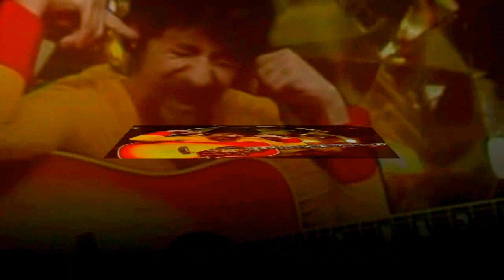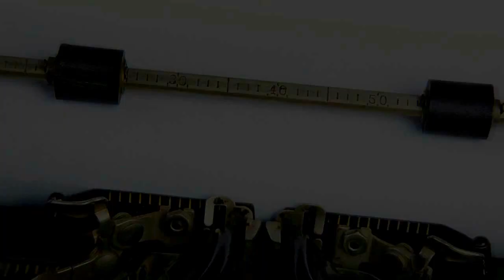Raul Seixas - As aventuras de Raul Seixas na cidade de Thor (Acùstico 1974)